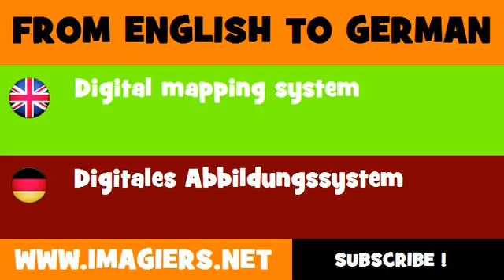FROM ENGLISH TO GERMAN = Digital mapping system